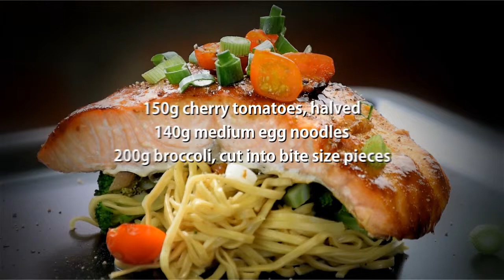Hoisin Salmon & Broccoli Noodles - Chinese Style (Best Chinese Cooking Recipe)